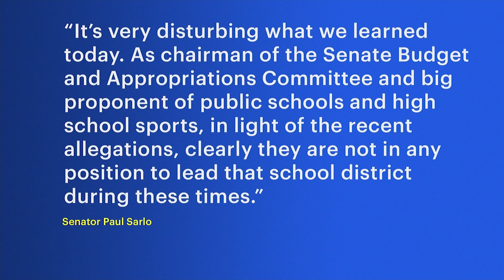Sources: Wall School Board offered students accused of hazing tuition money for nearby schools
The Wall Township School Board apparently offered several students who were suspended for hazing tuition money to attend nearby private schools if they left the district, two sources tell News 12 New Jersey.